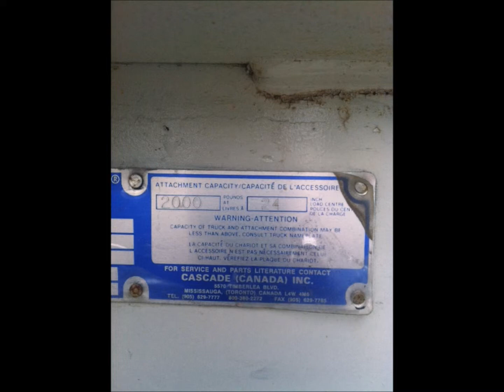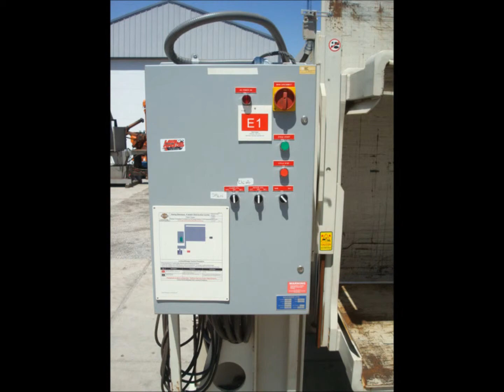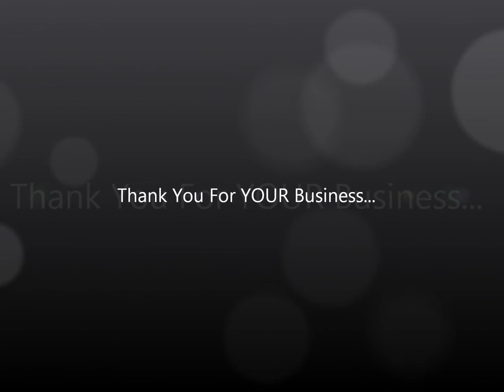Cascase Load Inverter 2000 Pound Capacity For Sale Wisconsin Pallet Flipper